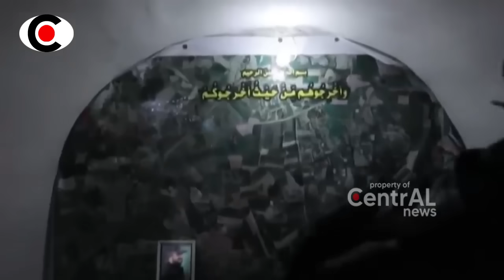PERWIRA ISR4EL KET4KUTAN BERT3MPUR SETELAH MELIHAT KEKUATAN H4MAS DILUAR DUGAAN ~ BERITA TERKINI